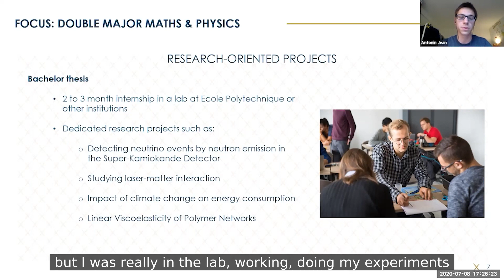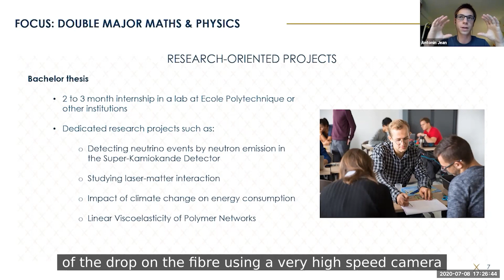What was your Bachelor Thesis research project? [Bachelor series]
Antonin had the opportunity to join the LadHyX, Ecole Polytechnique’s laboratory for Hydrodynamics. The lab is specialised in fluid mechanics, or in other words in interactions between a structure and a fluid. For his Bachelor Thesis, Antonin chose to focus his research project on studying the impact of drops of liquid on thin glass fibers using a high-speed camera for very precise analysis.

The Bachelor of Science is a three-year high level multidisciplinary scientific program, taught in English, and designed for students with a strong interest in Mathematics and Science willing to evolve in an international environment. Find out more about the Bachelor program